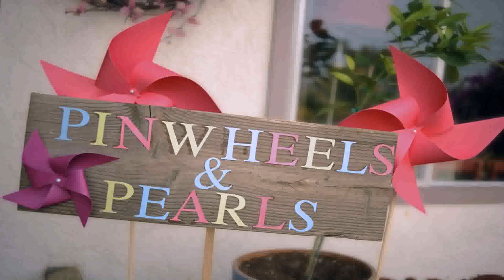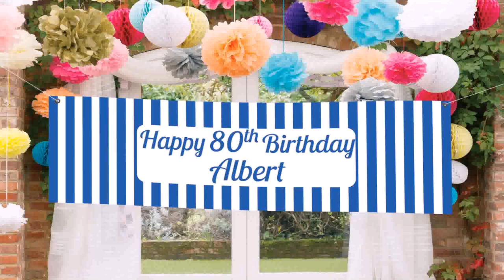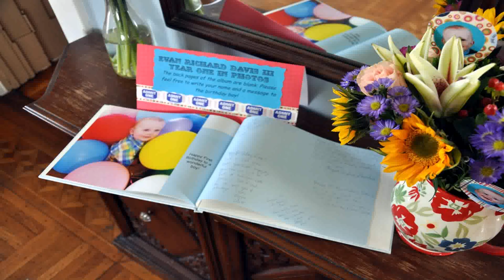1st Birthday Party Themes Uk